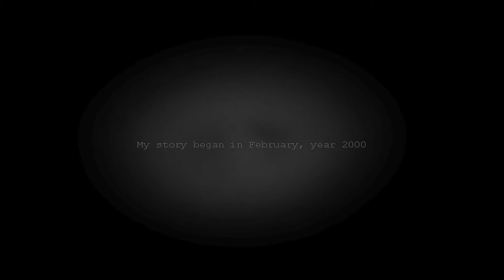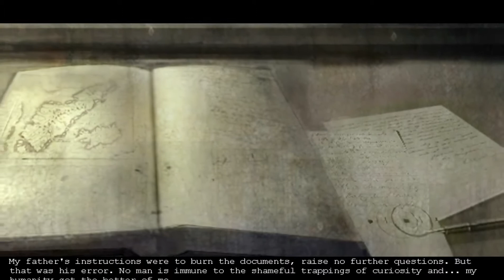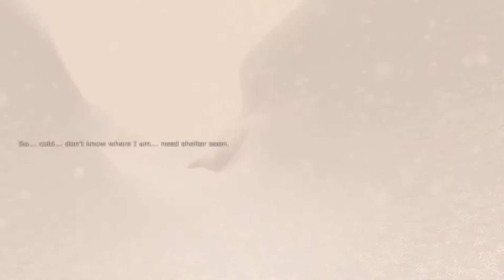Lets Play Penumbra Overture: Part 1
Another horror game. Lost in the icy plains of Greenland what will our protagonist find?

My friends! I don't know what dark depths you had to navigate to find me but you did and I thank you. My name is Jack and I make videos of myself talking over gameplay.  I am a 20-something college student studying Computing with Games Development in the South West of Ireland. I am primarily a Total War commentator but I am looking to broaden my channels content with story driven games as well. Look to my steam library and see the possibilities!

It helps so much more than you might think.